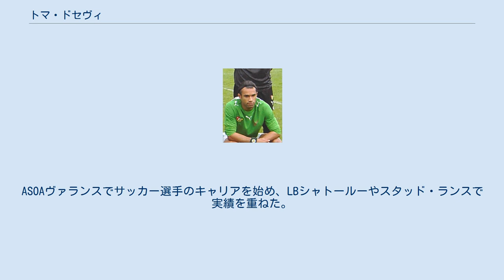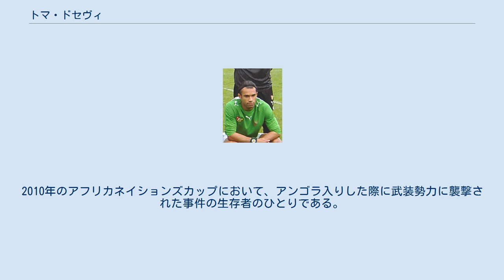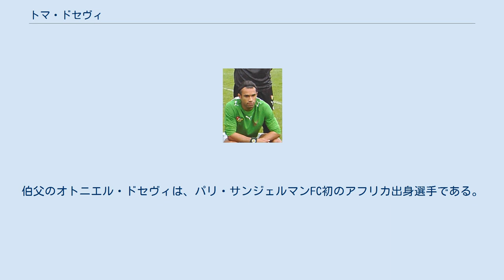トマ・ドセヴィ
トマ・ドセヴィ（Thomas Dossevi、1979年3月6日 - ）の元サッカー選手。
元トーゴ代表。
ポジションはフォワード、ミッドフィルダー。
マチュー・ドセヴィは実弟。
トマス・ドセヴィやトーマス・ドセヴィと呼ばれることがある。
 若齢期 ドセヴィは、フランス・アンドル＝エ＝ロワール県シャンブレ＝レ＝トゥールで出生。
ASOAヴァランスでサッカー選手のキャリアを始め、LBシャトールーやスタッド・ランスで実績を重ねた。
 ヴァランシエンヌFC 2005年夏の移籍市場で、ドセヴィはヴァランシエンヌに移籍した。
 FCナント 2007年8月、FCナントへ移籍する。
 スウィンドン・タウン スウィンドン・タウンで試用期間中の2010年7月31日、ノッティンガム・フォレスト戦で2得点を挙げ、チームの勝利に貢献した。
 2010年8月3日、ドセヴィは2010-11シーズンの1年契約に加え、12か月延長できる契約で署名した。
 フットボールリーグでの初ゴールは、2010年8月14日のハートリプール・ユナイテッドで2-2の引き分けに導いた。
 2011年4月26日、ドセヴィは退団することに合意、在籍期間中に31試合に出場、3得点を挙げた。
 チョンブリー タイ・プレミアリーグ移籍期限日の2012年3月9日、チョンブリーFCとの1年間の契約に署名をした。
 ドセヴィは、2006 FIFAワールドカップのトーゴ代表のメンバーであった。
 父親のピエール＝アントワーヌ・ドセヴィはサッカー選手であった。
2010年のアフリカネイションズカップにおいて、アンゴラ入りした際に武装勢力に襲撃された事件の生存者のひとりである。
伯父のオトニエル・ドセヴィは、パリ・サンジェルマンFC初のアフリカ出身選手である。
陸上競技選手のダミエル・ドセヴィとナラヤン・ドセヴィは従弟妹にあたる。